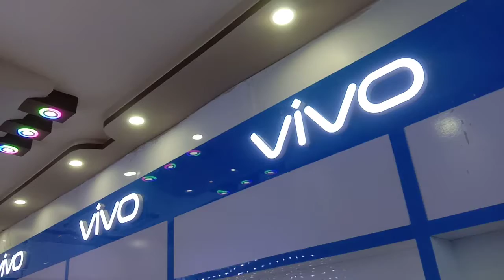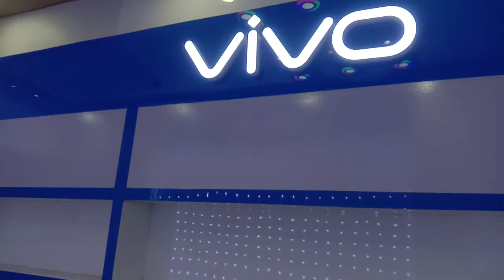Short this wearing play this vedio 100?%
Vivo cel shop khobsorat wearng fals ciling desing led strip litting